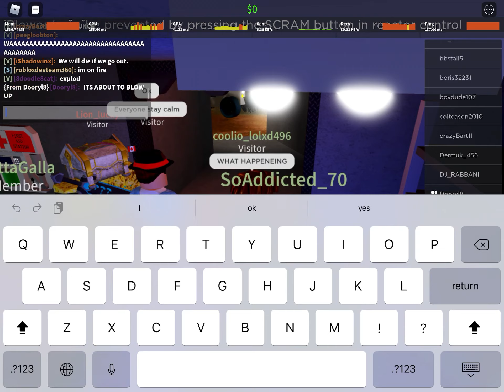AHHHH ITS A NUCLEAR MELTDOWN AHHH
Oh nos! The reactor core is about to explode... what to do!